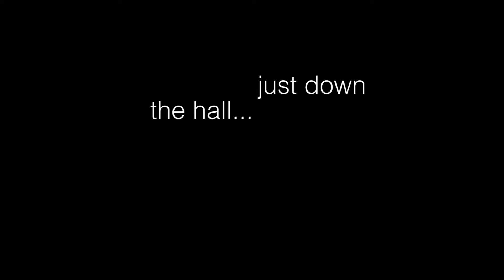just down the hall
Starring Monica Moore Smith and Danny Brown. Photography by Colton Elzey. This is for a class. I do not claim to own or have written any of the music. The songs are: